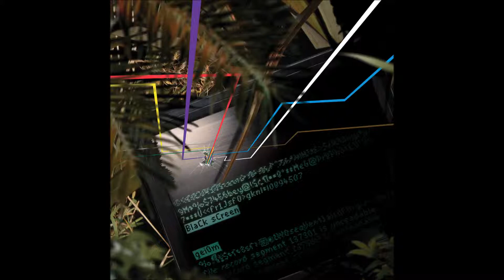Geiom - Pharaonic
Track #10
Artist - Geiom
Album - Black Screen
Released - 2012
Label - Frijsfo Beats